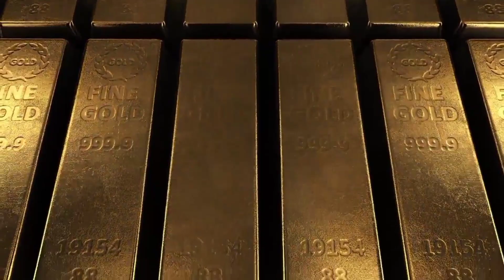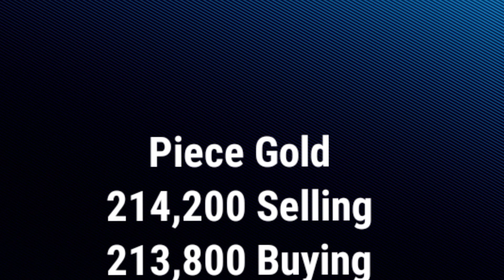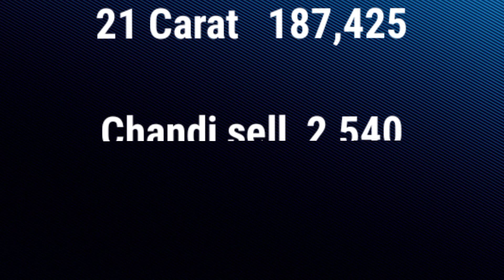Gold Rate Today In Pakistan | Gold Price Today In Pakistan | Gold Price Decrease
Gold Rate Today In Pakistan | Gold Price Today In Pakistan | Gold Rate Today |

                        ( NOTE )

                      ( ISCLAIMER)